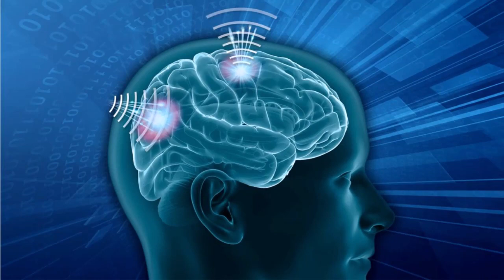BAE Tempest 6th Gen Fighter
Japan, Britain and Italy are merging their next-generation jet fighter projects.